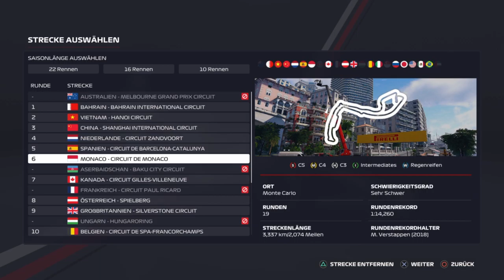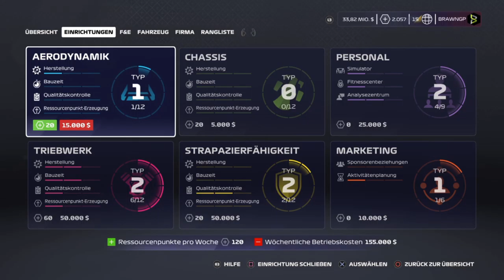F1 2020 My Team Karriere S2R01 #01 Saisonvorbereitung & Australien Training